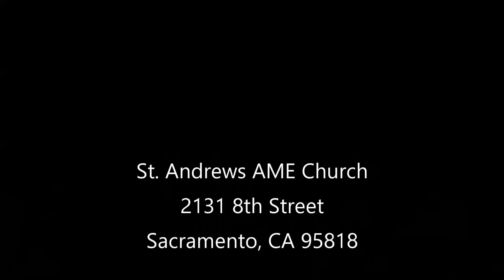Worship Service | How To Deal With Disappointment, Disillusionment, and Disaster | Job 1:13-21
Worship Service | How To Deal With Disappointment, Disillusionment, and Disaster | Job 1:13-21 | March 19, 2023 | Rev. Mical Cayton